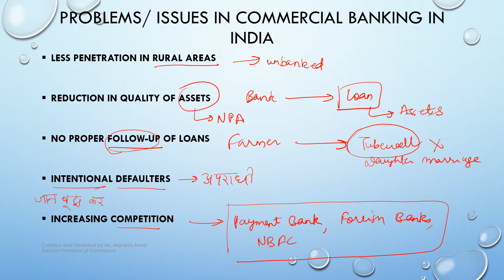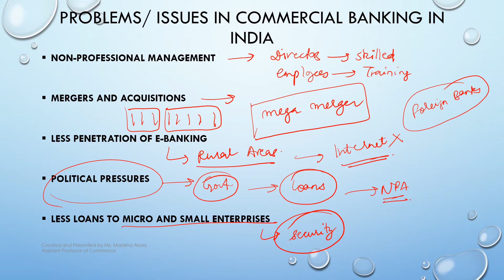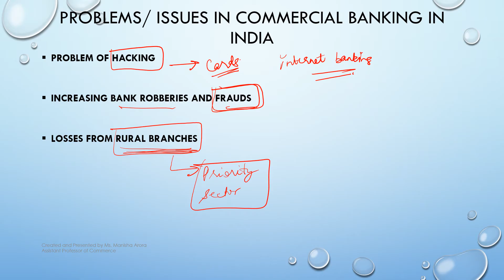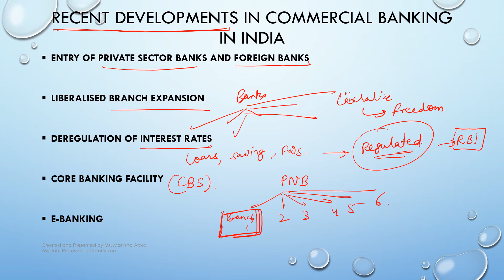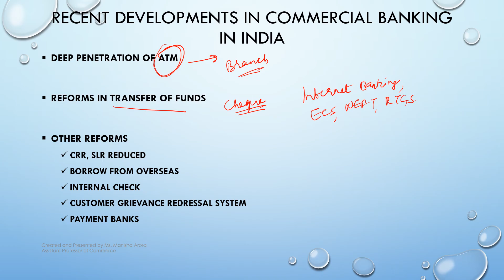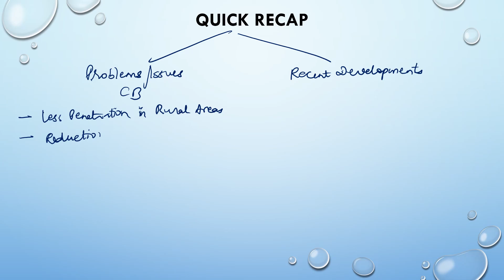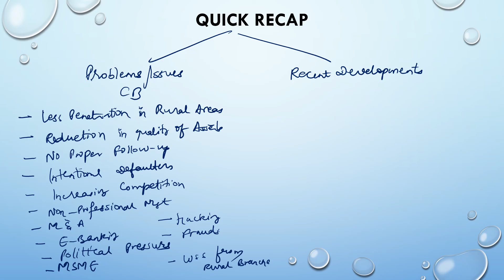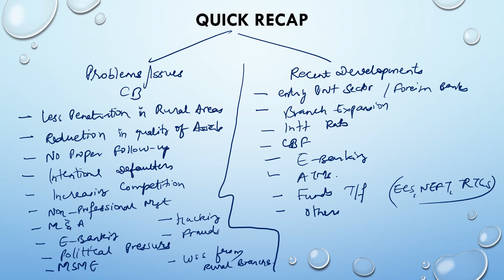Commercial Banking Part 4